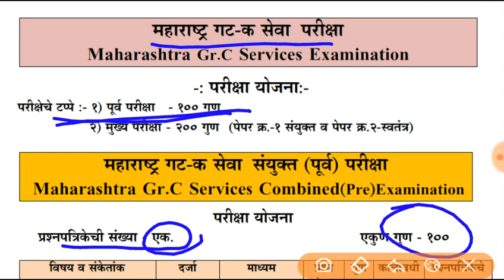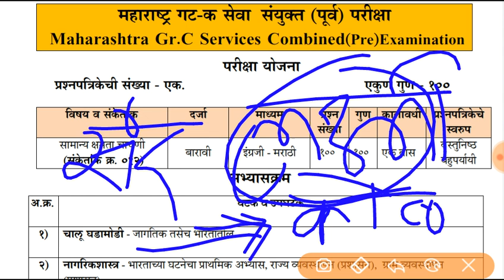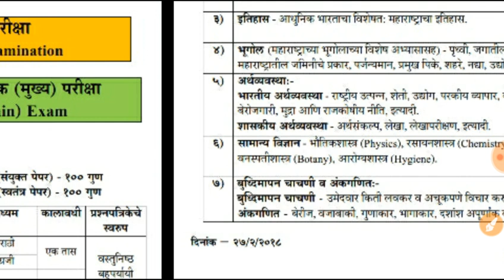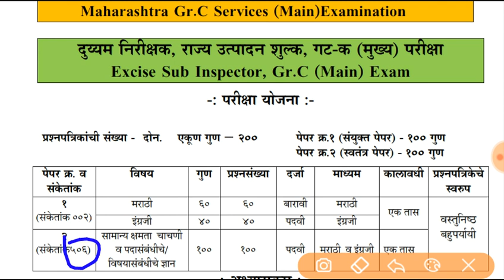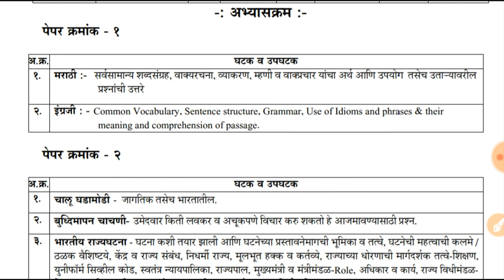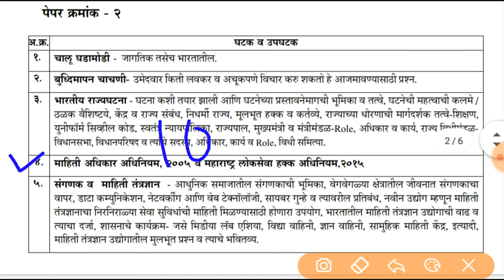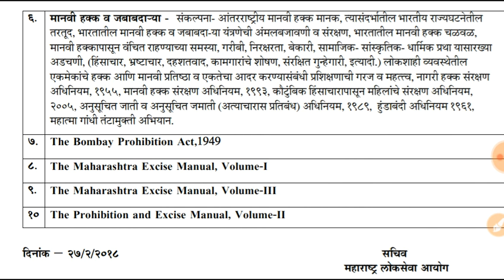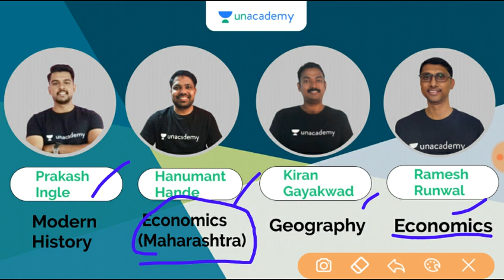MPSC Excise Inspector पूर्व व मुख्य परीक्षा अभ्यासक्रम,MPSC Excise Syllabus,MPSC Excise Inspetor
MPSC Excise Inspector पूर्व  व मुख्य परीक्षा अभ्यासक्रम,MPSC Excise Syllabus,MPSC Excise Inspetor Syllabus
MPSC Group C पूर्व परीक्षा अभ्यासक्रम, & Book List
Some Important Playlist links that you can Watch Anytime Anywhere
Unacademy विडियो प्लेलिस्ट लिंक खाली दिल्या आहेत

Unacademy Channel Link

Master Video Series Link
Toppers' Interview Link.

📌📌 Mpsc परीक्षेच्या सर्व जुन्या प्रश्नपत्रिका व उत्तरपत्रिका  वर्षानुसार लावलेल्या आहेत त्या डाउनलोड करा व इतर ग्रुपवर फॉरवर्ड करा 🙏🙏🙏

Mpsc Excise Inspector Pre Exam Syllabus,
Mpsc Excise Inspector syllabus,
Mpsc Excise syllabus,
MPSC पूर्व परीक्षा अभ्यासक्रम,
Mpsc combine Group C exam syllabus analysis,
Mpsc Combine Exam syllabus,
MPSC Clerk pre exam syllabus,
MPSC Tax Assistant pre exam syllabus,
MPSC Group C पूर्व परीक्षा अभ्यासक्रम,
Mpsc TAX Syllabus,MPSC Excise Syllabus,